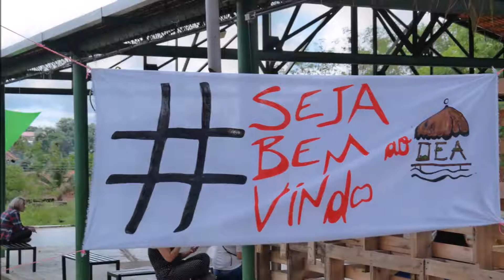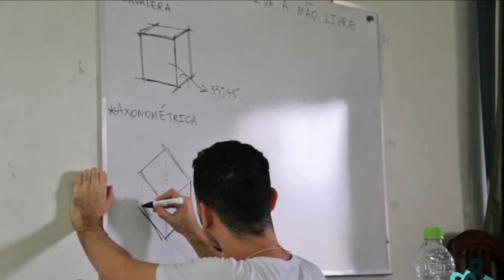DEA MANAUS 2016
O V DEA Dia do Estudante de Arquitetura e Urbanismo é o principal evento articulador a nível estadual da FeNEA - Federação Nacional de Estudantes de Arquitetura Ae Urbanismo do Brasil - Regional Norte. Com o objetivo de reunir os estudantes de Arquitetura para debater problemáticas locais e o movimento estudantil da Cidade de Manaus. É também espaço onde são incentivados a criação dos CAs (Centro Acadêmico de Arquitetura e Urbanismo) e EMAUs (Escritório Modelo de Arquitetura e Urbanismo) através da troca de experiencia e conversas com os estudantes.

Em 2016, o DEA MANAUS, acontece nos dias 14 e 15 de Maio na Aldeia SOS Criança. É uma realização dos Estudantes de Arquiteura de Manaus!
Acompanhe a Programação que vai ser divulgada!